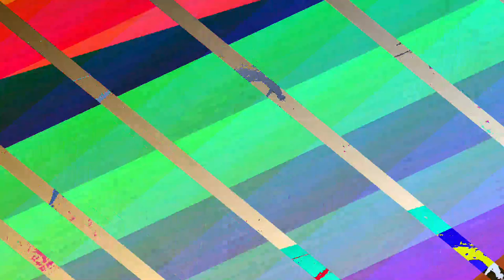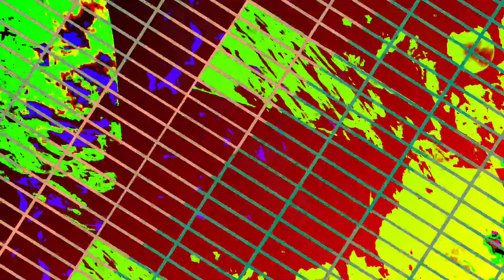[EPILEPSY WARNING] Movie 24 01 09 18h51m57s